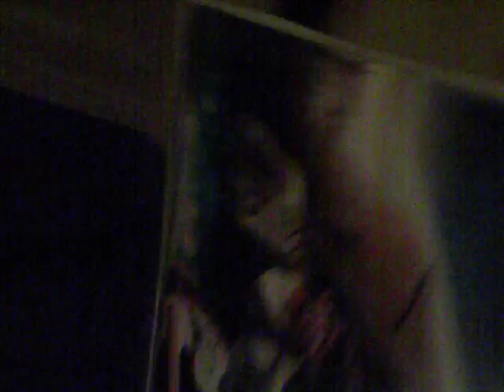Hugh Grant & Ben Whishaw & James D´Arcy - Cloud Atlas London Premiere, 18.02.2013.AVI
Hugh Grant, Ben Whishaw and James D´Arcy attending the Cloud Atlas London Premiere, Curzon Mayfair, 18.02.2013.